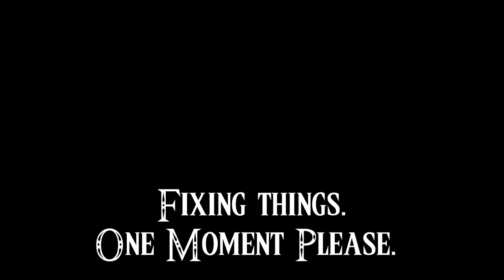The Legend of Zelda: Majora's Mask -6- Pond Skipping into the Deku Palace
Making some headway towards the Woodfall Temple. But first, we've got some musical prowess to explore: Learning the Sonata of Awakening! Will we be able to save this poor monkey before he is wrongfully punished?!